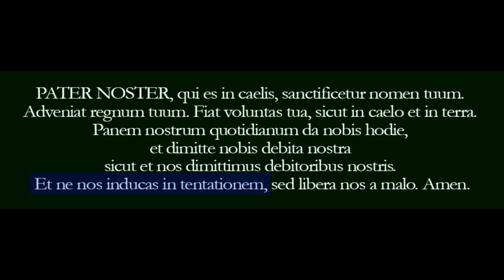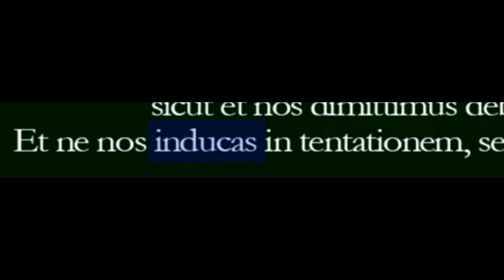Pope Changes "Our Father" wording with Questionable Translation?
Clips from Dr. Taylor Marshall Podcast 673: "Pope Francis Changed Our Father Prayer? HERESY? Abandon us not into Temptation?" with Dr. Taylor Marshall